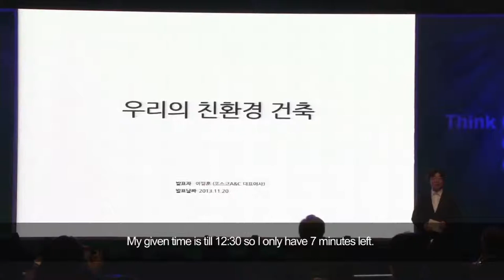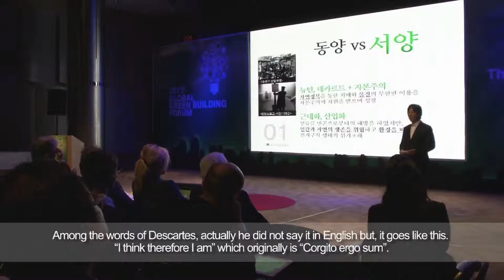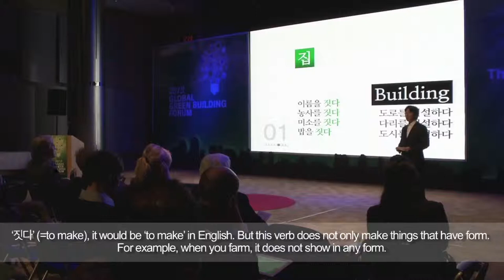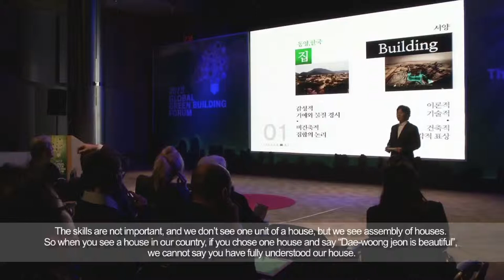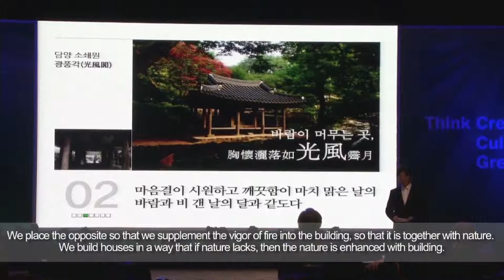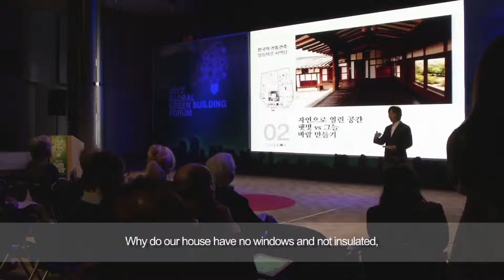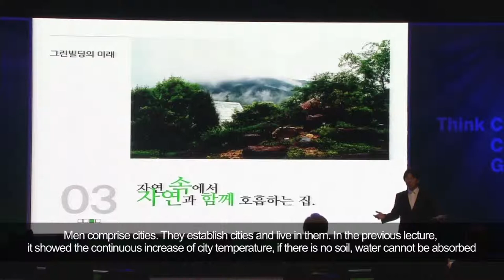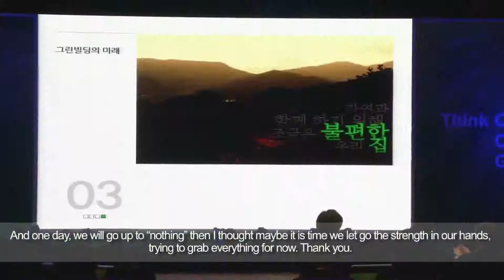[2013 Global Green Building Forum] first session - Pil Hoon Lee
2013 Global Green Building Forum
Green'집(Jip)', Green Building
-Focus on the Local & Global Green Building Trends-
Pil-Hoon Lee